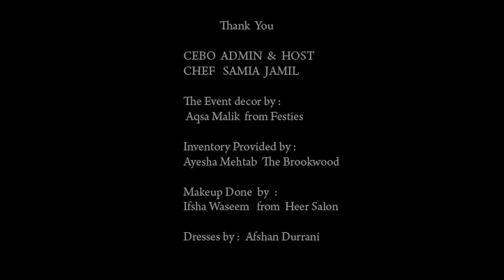WOMENS DAY 2021| CEBO LOUNGE | CHEF SAMIA JAMIL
HAPPY WOMENS DAY 2021 CEBOINS
ALHUMDULILLAH  I FEEL SO BLESSED AND HAPPY 😊
WOMENS DAY  OFFICIALLY EPISODE  RELEASED

HOST : CHEF SAMIA JAMIL
GUEST: AQSA MALIK
Videography :AR PRODUCTIONS @Rana Abdul
Event decore: Aqsa Zaheer  from @Festies event
Inventory :Ayisha Mehtab   from The Brookwood
Makeup done: Ifsah Waseem  FROM Heer Salon
Dresses : Afshan Durrani
Photography : Iqbal Siddiqui  by  Iqpictured

Thank you so much all of you for your Support

CEBO TEAM
Amna Shariq Siddiqui
Ayemaa Shams
FäRah Khäñ